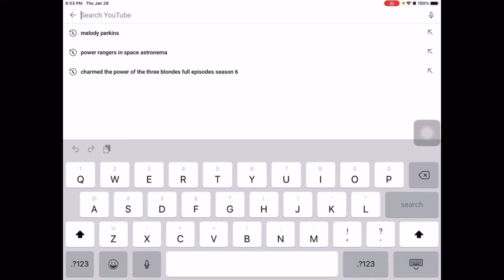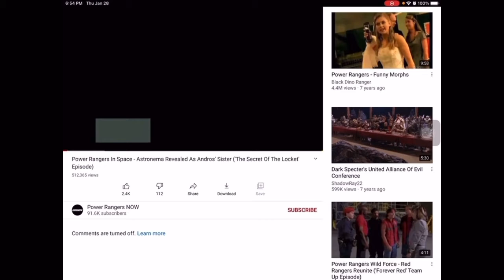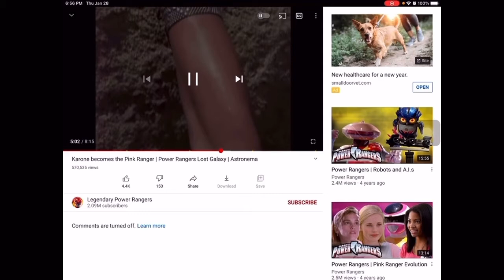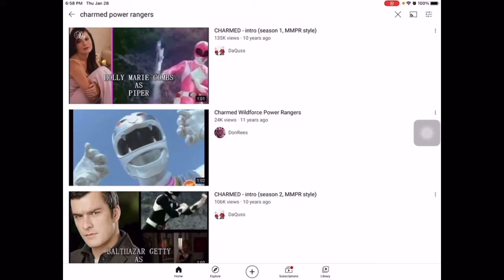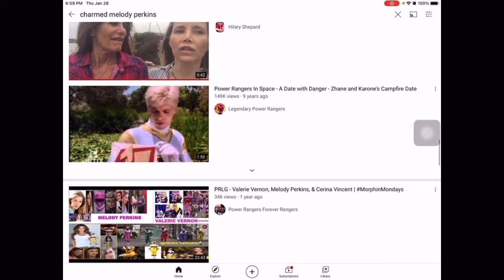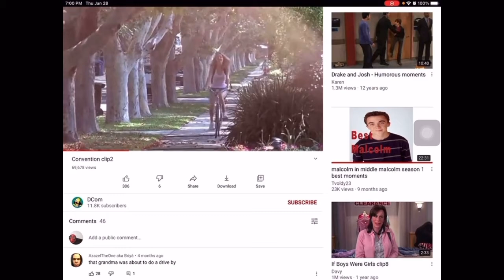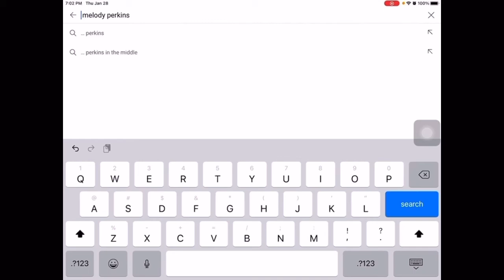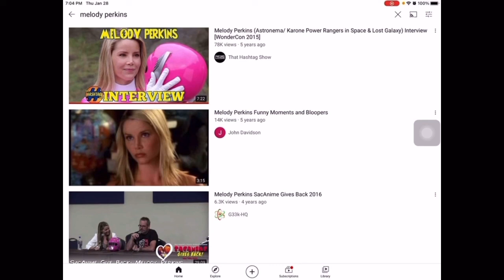Happy 47th birthday to Melody Perkins A.K.A. Astronema A.K.A. Karone From Power Rangers